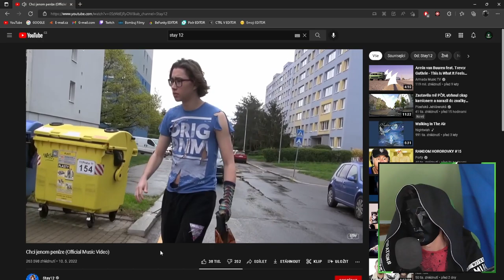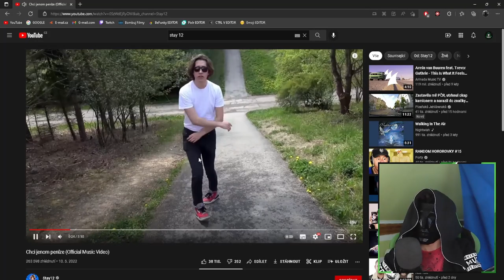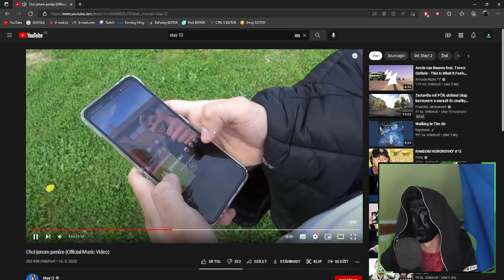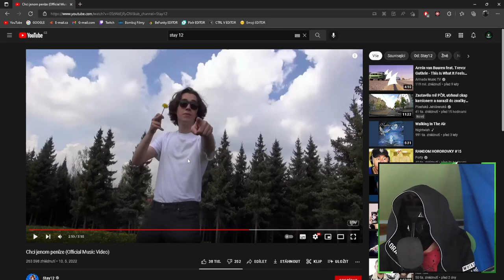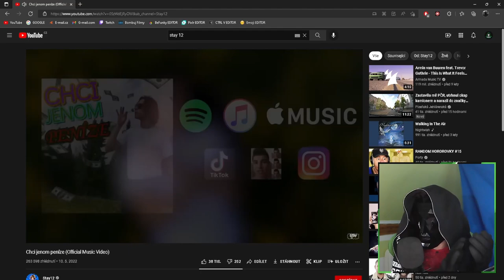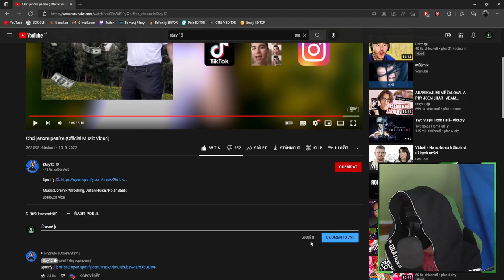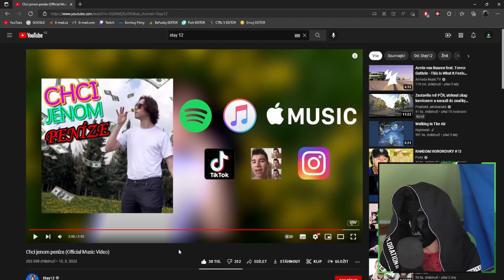Chci jenom peníze | REAKCE🤣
⬇️PŘEČTI SI POPISEK⬇️
✅SOCIÁLNÍ SÍTĚ✅
📅ROZVRH📅
Videa vycházejí RANDOM!
🆒PODPOŘTE TAKÉ🆒
©Fraje®2022